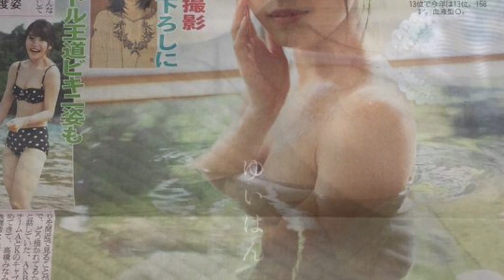横山由依写真集「ゆいはん」の入浴＆ビキニ水着画像が過激すぎ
AKB48横山由依（21）の、2015年2月5日に発売される『横山由依ファースト写真集　ゆいはん』の中身が一部公開されました。

ＡＫＢ４８横山由依（２１）の初ソロ写真集「横山由依ファースト写真集　ゆいはん」が2015年2月5日に発売されることが１７日、決定した。９月に全て横山の故郷・京都で撮影。竹久夢二以来の美人画界の天才と呼ばれる日本画家・池永康晟（やすなり）氏（４９）による描き下ろしの美人画も収録される。異色の和風テイスト写真集。

芸名・本名：横山由依(よこやま ゆい)
職業：AKB48チームKキャプテン、2012年8月～13年4月までNMB48と兼任
愛称：ゆいはん
生年月日：1992年12月8日
出身地：京都府
身長：158 cm
スリーサイズ：B74 W60 H86 cm
カップサイズ：非公開ですが、推定Ｂカップだといわれています
血液型：B型
資格：調剤事務管理士（ユーキャン企画で取得）